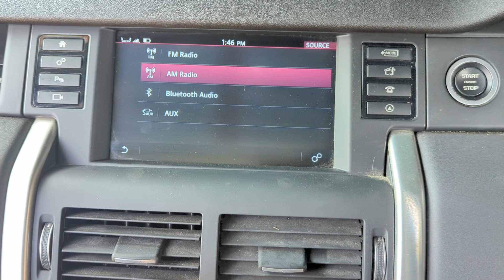11277 radio1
2017 LAND ROVER DISCOVERY SPORT FACTORY RADIO/MEDIA PLAYER/SAT NAV